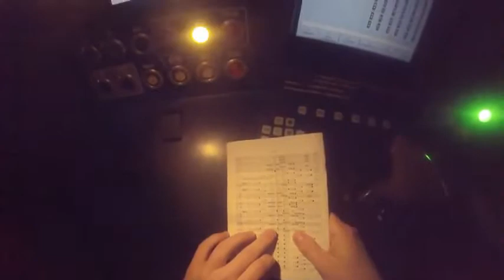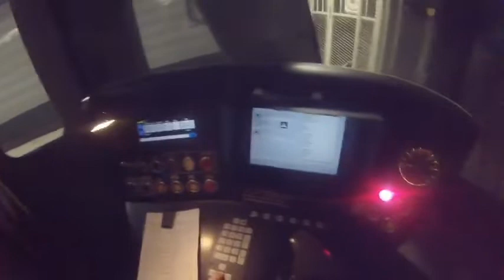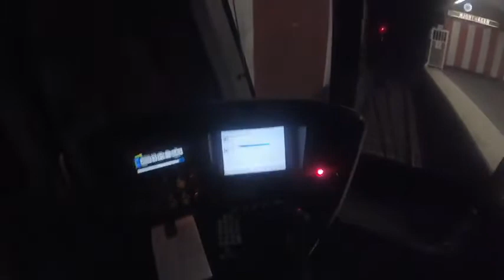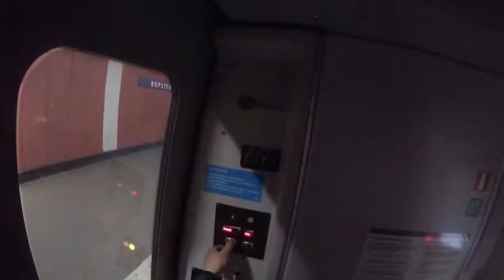Stockholm Subway Red Line Drivers view Nyboda Ropsten Norsborg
Interesting documentation of the Stockholm subway system that someone did a few years back.